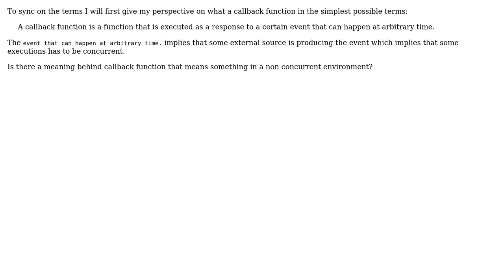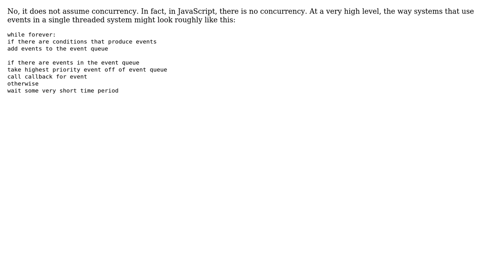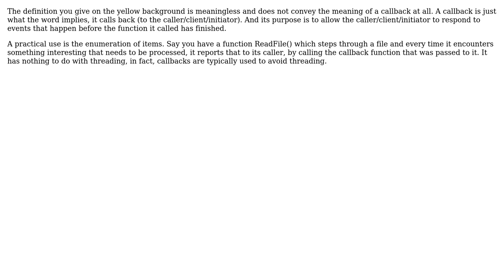Software Engineering: Callbacks without concurrency? (4 Solutions!!)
Software Engineering: Callbacks without concurrency?

With thanks & praise to God, and with thanks to the many people who have made this project possible! | Content (except music & images) licensed under CC BY-SA | Music | Images & others | With thanks to user TheMeaningfulEngineer user Robert Harvey user Martin Maat user Laiv user Gort the Robot user gnasher729 user Erik Eidt and the Stack Exchange Network Trademarks are property of their respective owners. You are responsible for your own actions.